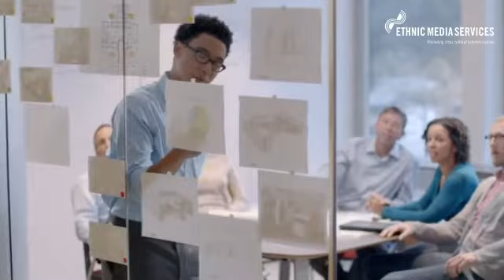Six Months In - Mixed Status Report on Biden's Border/Immigration Policies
On immigration policy, Joe Biden presented himself as the “anti-Trump”. But a record-breaking increase in border crossings after he took office during Covid times have led the Administration to keep some of the harsh policies of the past while attempting to implement long-term changes. Where has the Administration delivered and where has it failed to create a more humane immigration system? Experts on policy, border, and immigration courts
delve into the details.